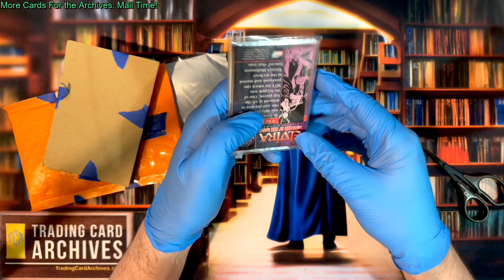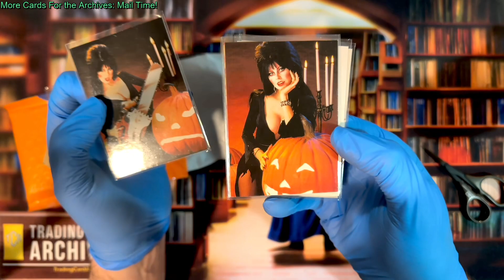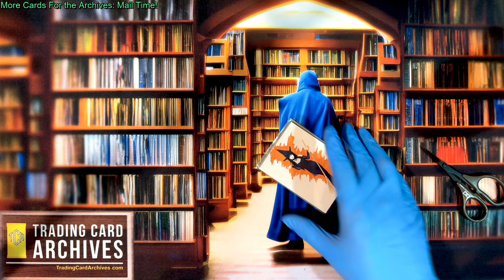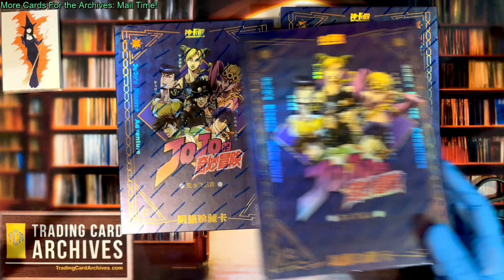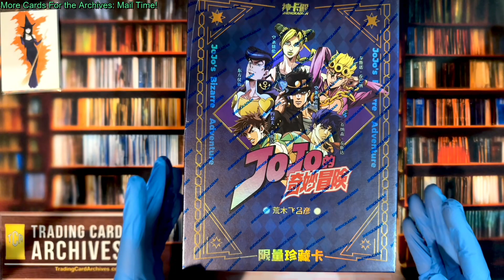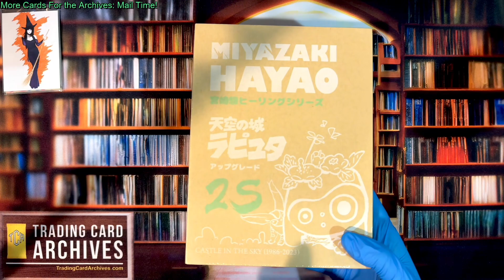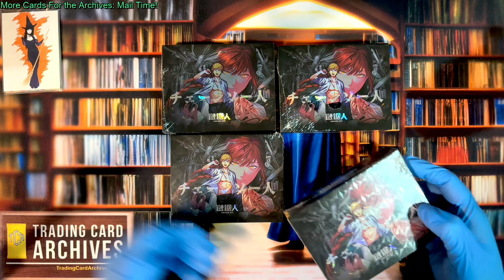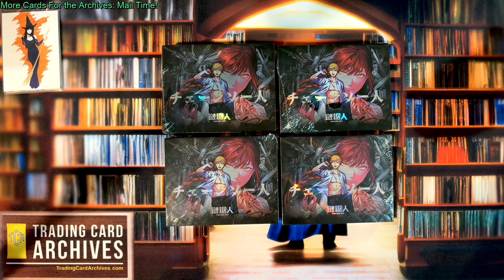Opening More Mail: More JoJo, Elvira, a New Studio Ghibli set - and 4 Little Chainsaw Man Boxes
Still more new tradingcards coming into the Archives each week, this video features 3 packages I received while on vacation. First is a small set of Elvira cards, a few singles I was missing. Then 3 more jojosbizzareadventure "Big Blue" boxes - I know these get searched but I still love them. Another studioghibli set and finally 4 of the newest chainsawman boxes.

Did you know that I still have 2 things from the very first order I ever made for the Archives that are still on the shelf, sealed? I really have to get to those at some point lol.